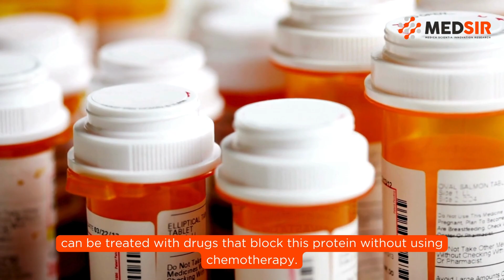Empowering You: 'ASK AN EXPERT' Series by Dr. José Pérez (5)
Welcome back to another round of our 'Ask an Expert' series!

In this episode, we're diving into the world of cancer. Dr. José Pérez, a respected MEDSIR Medical Associate and Deputy Director at the International Breast Cancer Center (IBCC), is here to provide answers to your burning questions.

"Hi Dr. Pérez,

I have a question, would it be possible for you to answer it, please?

Do all breast cancer patients still need chemotherapy?

Our goal is clear: to give you the knowledge and support you need on these important topics.

For more on clinical trials worldwide, feel free to explore